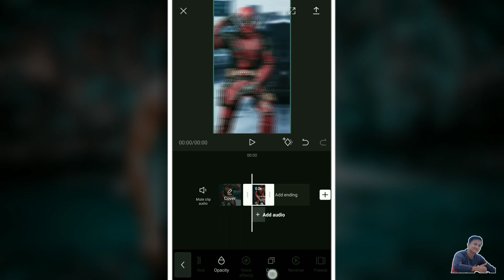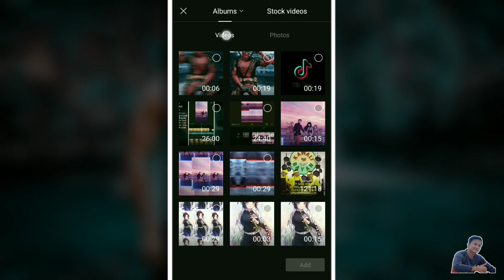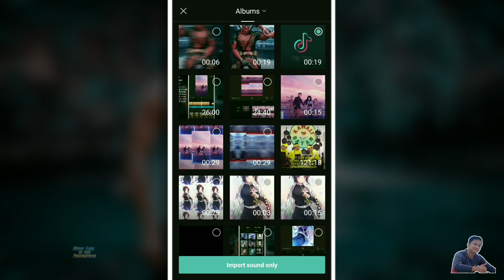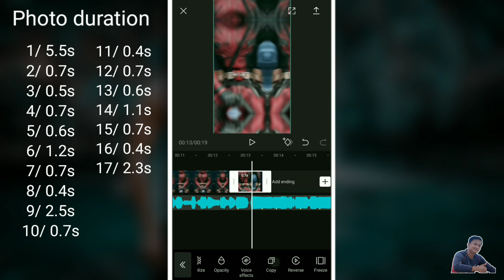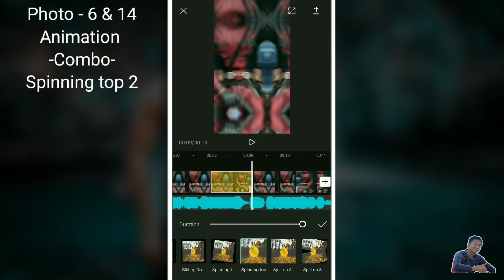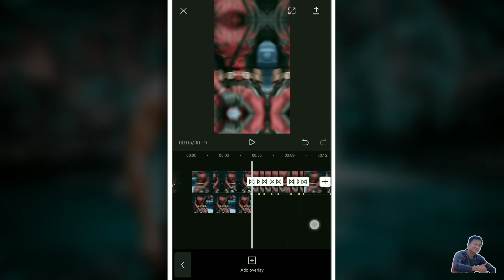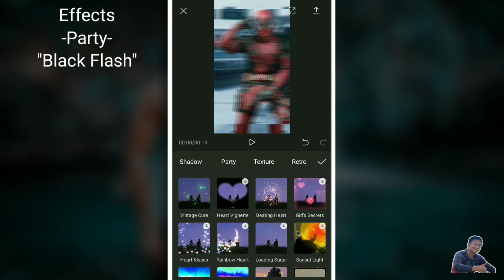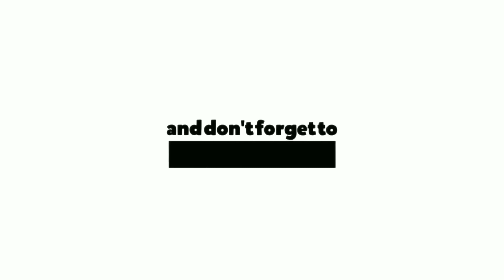TUTORIAL !! Bang Bang Bang TikTok Trending CapCut Smooth Edit Transition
Hello guy's Welcome to Marlon Neria tv
in this video i teach you tutorial bang bang bang tiktok trending capcut smooth edit transition
in tagalog on your mobile phone, editing tutorial i hope you like it enjoy guy's😘

🕳️ Bang Bang bang -Big bang music
(extract in capcut to get the music)

√Background  music

🕳️ capcut tutorial amv/pmv edit dj at my worst animation overlay + Keyframe + neon effect all in one